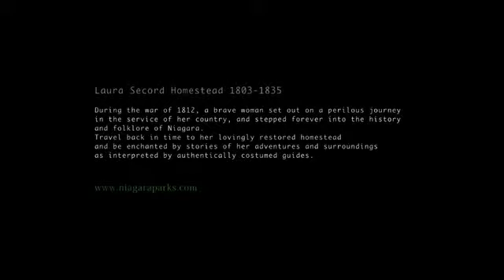Laura Secord Homestead